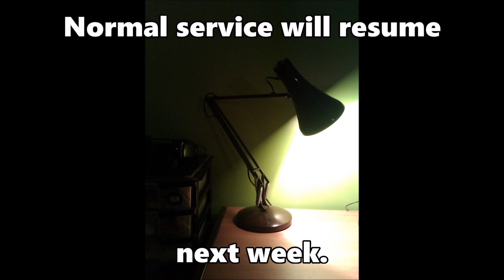Sew What? - January Vlog #1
Let's take a look at what I've got lined up for 2022, what's changing, and what's staying the same.  I couldn't seem to stay on track when recording this, so embraced the chaos and let myself talk about whatever I needed to.

This video is a selfish one, and a cathartic one.  Sometimes we need to take care of ourselves that way.